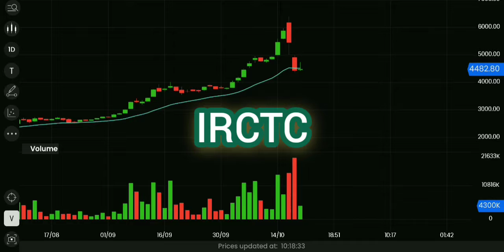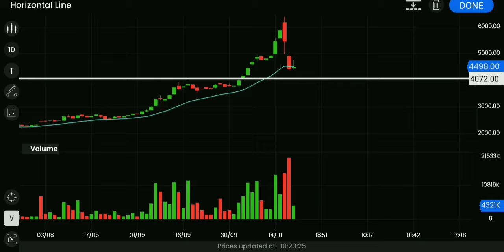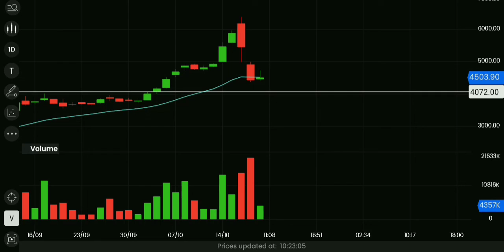Irctc share price || Irctc bullish market || IRCTC stock price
Highlights : -

0:01 irctc share price today
0:30 irctc share price nse india
0:59 irctc share
1:30 irctc share price bse
1:59 irctc share nse
2:59 irctc share bonus
3:59 irctc share news
4:30 irctc share split
4:59 irctc share split date

irctc share price nse india